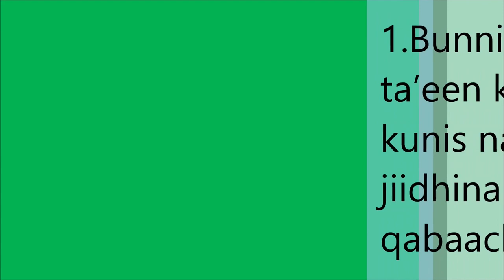Limu Kosa Coffee transporting and Sorage